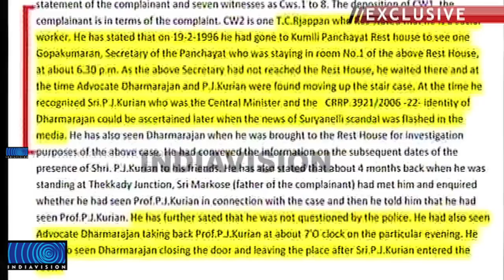Sooryanelli Case: Witness Revealation agaisnt P J Kurien Neglected by Police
സൂര്യനെല്ലി പീഡന കേസില്‍ പി ജെ കുര്യനെതിരായി മൂന്നു ദൃക്‌സാക്ഷികള്‍ നല്‍കിയ മൊഴി അന്വേഷണ സംഘം അവഗണിച്ചു. സംഭവദിവസം കുര്യനെ കുമളിയില്‍ കണ്ടതായാണ് വെളിപ്പെടുത്തല്‍. കുര്യന് അനുകൂലമായി ജി സുകുമാരന്‍ നായര്‍ നല്‍കിയ മൊഴി മാത്രം മുഖവിലയ്‌ക്കെടുത്ത അന്വേഷണ സംഘത്തലവന്‍ സിബി മാത്യൂസ് ഈ സാക്ഷിമൊഴികള്‍ പൂര്‍ണ്ണമായി അവഗണിച്ചു.